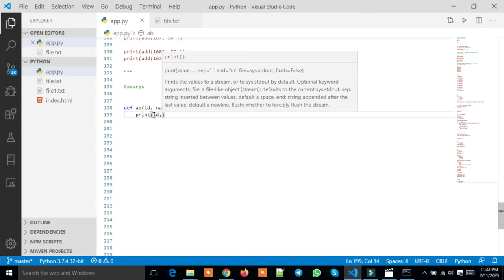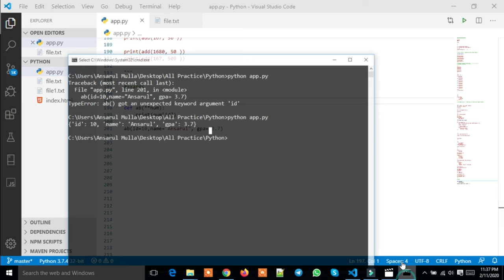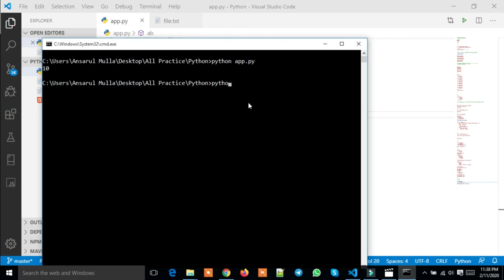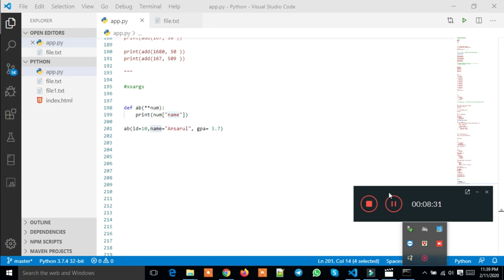Python xxargs Bangla Part : 24